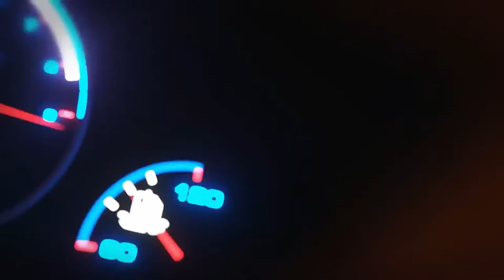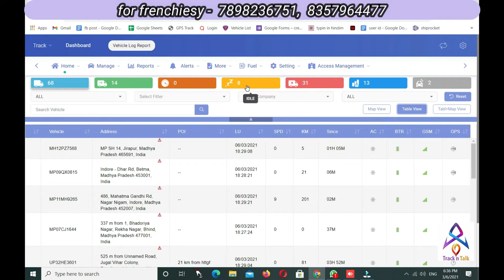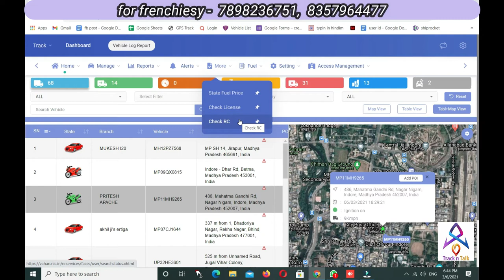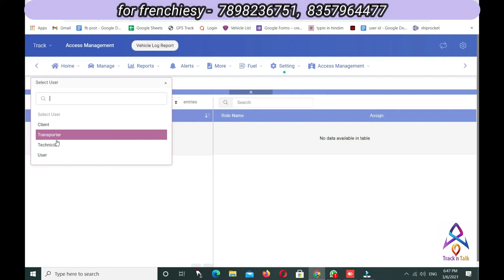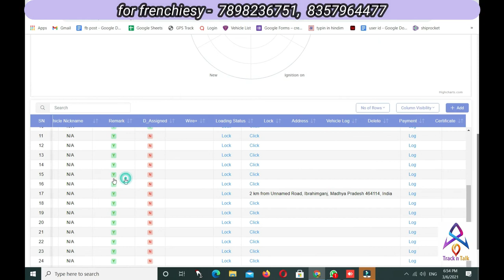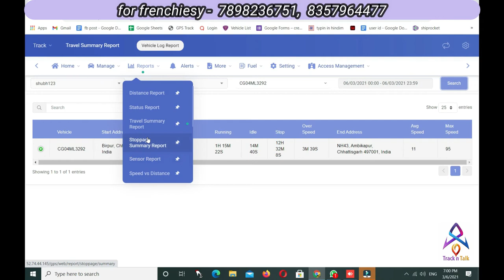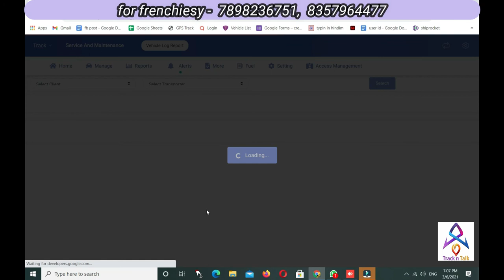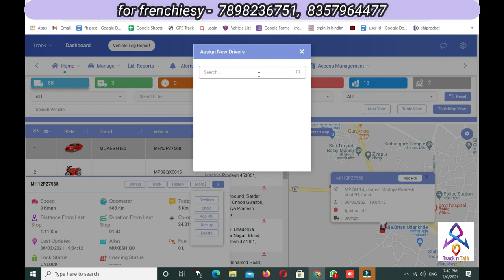TrackNTalk gps software full demo/introduction, best GPS Server Software Admin Panel Tutorial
limited slots available.
You can deal in wholesale with us.
Shubh Chaurasiya
For free software demo-
demo user id - tntdemo
password-        123456.
GPS Tracker or GPS Vehicle Tracking device business is a profitable and low investment business opportunity. You can start this business with very low budget & can make good money. You also receive regular income every month from one customer.
Track N Talk GPS  is a leading provider of GPS vehicle tracking systems across India, Our aim is to offer innovation and cost effective vehicle tracking solution for hardware as well as software. Our tracking solution is an unique way for companies and individuals to monitor and control their cars, bike, trucks and other vehicles with detailed report on their smart devices with SMS and email alerts.
We also deal in Personal Tracker GPS, Student ID card Tracker, you can track your child or any family member with detailed report.
FEATURES-
• Live tracking - Get the real-time location of your vehicle on mobile or laptop with 5mtr accuracy and speed

• Ignition on off alert – whenever you turn the ignition key on or off you will get unlimited push notification on mobile application.

• Geo-fence – get alerts whenever your vehicle enter or exit a predefined area

• Over speed alert – get over speed alerts whenever vehicle crosses a predefined speed

• Remote lock/unlock vehicle – cut off electricity of vehicle from mobile application and no one will able to start the vehicle without your permission (if supported device installed with relay)

• History last 60 days – if you don’t have the time to locate the vehicle in real-time then you can check the history of last 60 days with location, speed, date and time

• Accuracy 5MTR – get correct pin point location of your vehicle

• Supports all vehicles Car Bike Truck etc. – device can be installed in any vehicle as device only needs 12 to 90 volts to work

• External cut Alarm – get alert if anyone tries to disconnect the device connection or remove the vehicle battery.
gps ka business kaise kare.